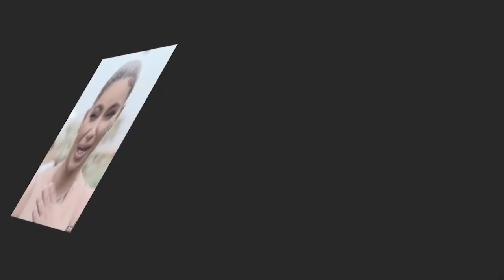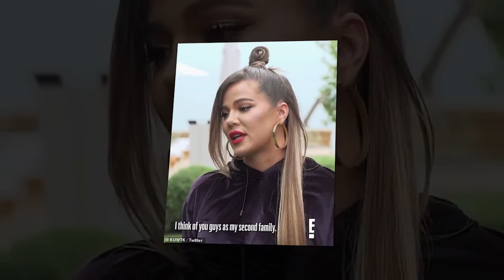End of Keep Up With The Kardashians in tears: Kim Kardashian & Kris Jenner sobbing